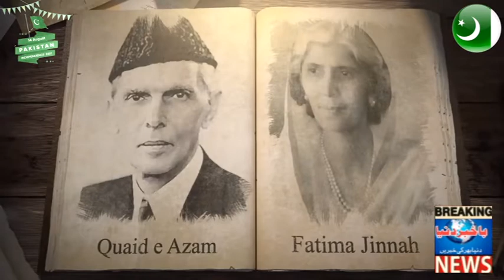14 August 2021 Promo Bakhabar duniya